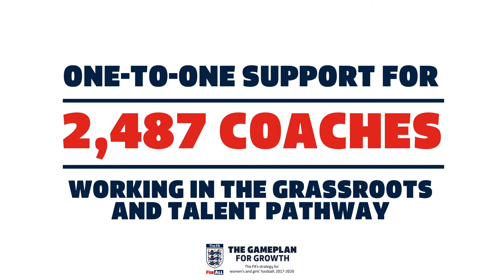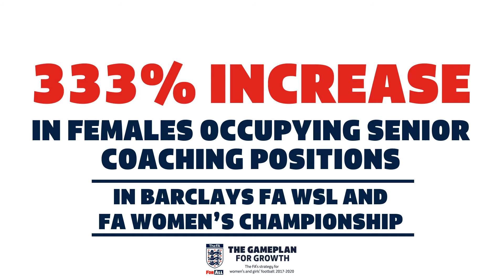The FA Gameplan for Growth - Coaching Review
This videoreviews The Gameplan for Growth’s positive impact on the recruitment and development of coaching in the women’s and girls’ game.